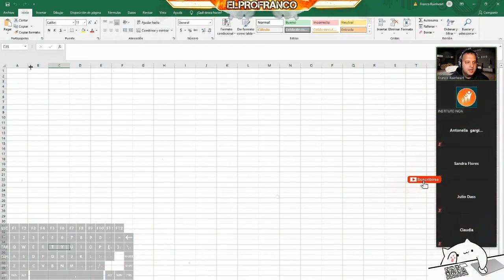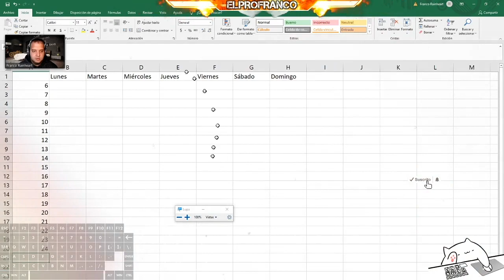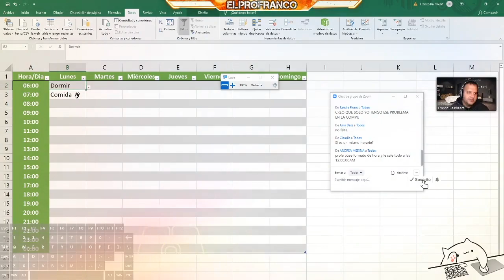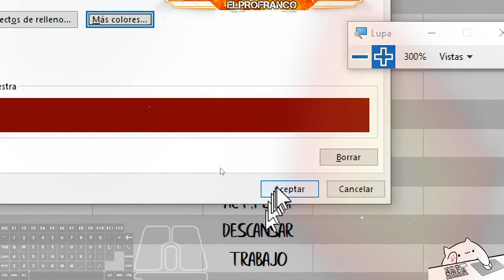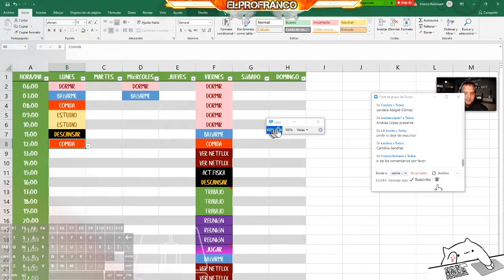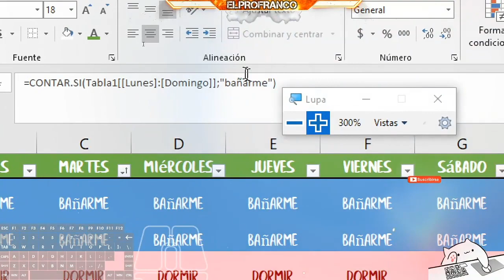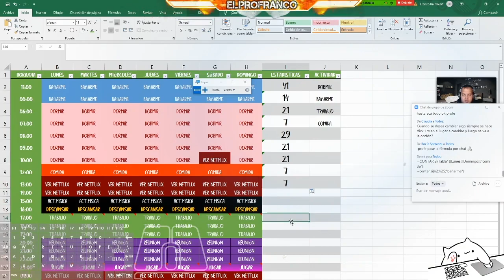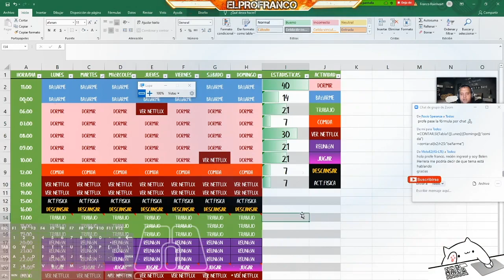Cómo hacer un horario escolar en Excel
👉Descubrí cómo cómo crear tu horario en Excel y automatizar el color para cada una de las asignaturas o tareas. También vemos cómo realizar un calendario con actividades por colores que se actualizan automáticamente.

Excel | Horario y calendario en Excel con colores automáticos. Tutorial en español HD